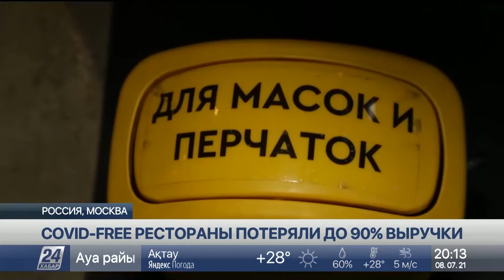COVID-free рестораны в Москве потеряли до 90% выручки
Шесть тысяч новых случаев заражения зафиксировали в Москве и 25 тысяч – в целом по России. Это данные за сутки. В Минздраве считают, что ситуация стабилизируется.